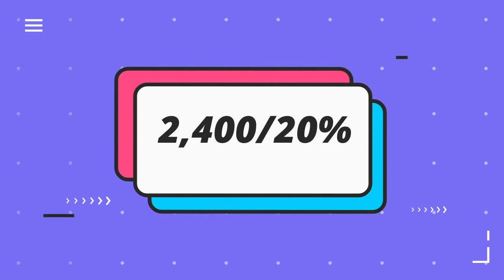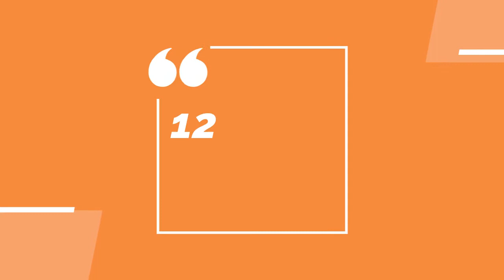INSURAN - Takde Duit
Nak Beli Insuran Tapi Gaji Kena Potong, Komitmen Tinggi